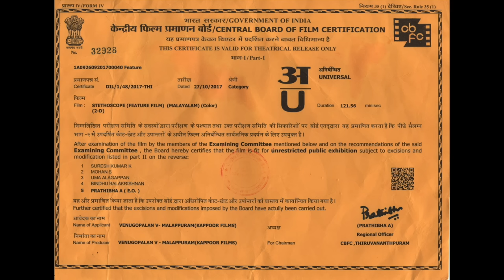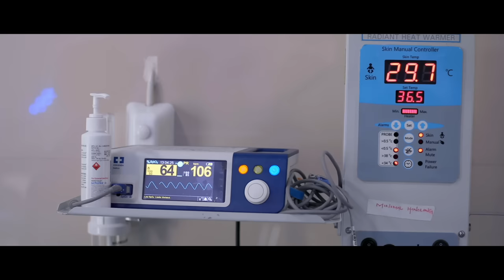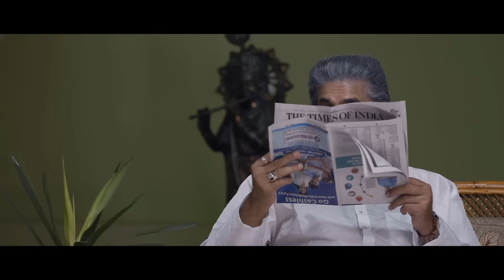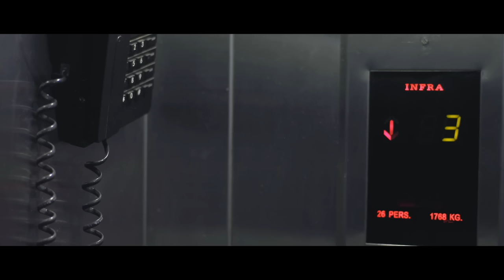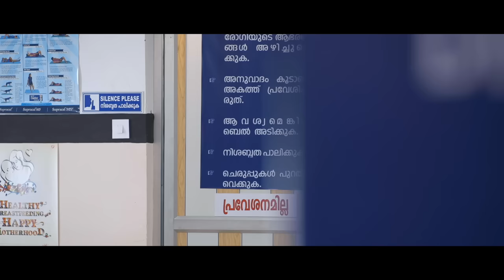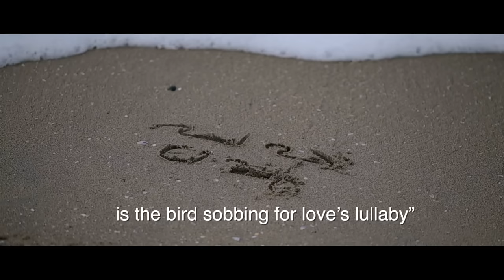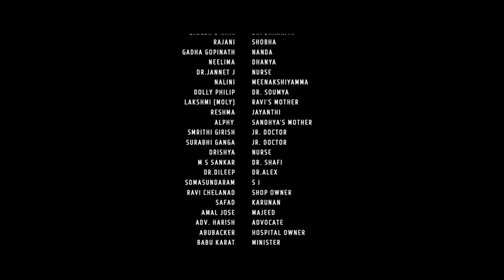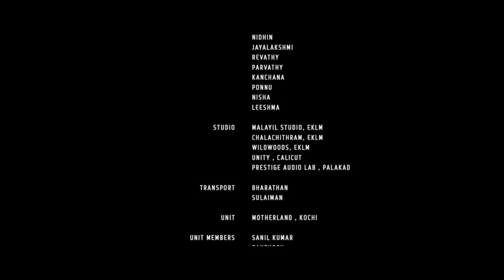Stethoscope 🩺🩺Malayalam Full Movie | Dr. V. Venugopal | 1080 HD | E Sub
നമ്മുടെ ഇരുണ്ട നിമിഷങ്ങളിൽ ഡോക്ടർമാർ പ്രതീക്ഷയുടെ വെളിച്ചവുമായി നിലകൊള്ളുന്നു. അവരാണ് ചരിത്രത്തിൽ എഴുതപ്പെടാത്ത നായകന്മാർ . അക്കാലത്തിൽ പൊഴിഞ്ഞുപോയ നമ്മുടെ സ്വന്തം Dr Vandana Das  വേണ്ടി ഞങ്ങൾ സമർപ്പിക്കുന്നത് 💐💐

Banner : Kappoor Films
Screenplay & Direction : Suresh Iringallur
Producer : P Susheela & Dr. V. Venugopal
Camera : Noorudheen Bava
Background score : Sajith Sanker
Editing : Siva Theliyur , Jarshaj Kommeri
Singer :Mridula variar
Make-up : Rajesh Nenmara ,Pradeep Vithura
Production Controller : Sivasanker ,Muhammed Riyas
A.D. : Raheem Munaf

Cast : Lakshmi Sharma ,Rizabava ,Meganadan ,Captain Raju ,Dr.Venugopal , Sajeesh Vaikhari ,Gada Gopinath ,Dr. Janet biju, Govind .V